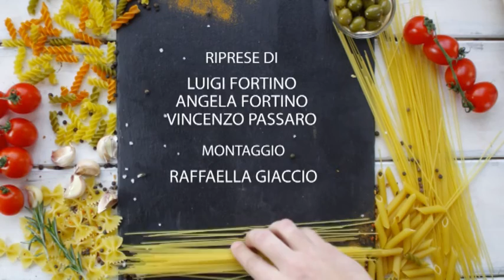Agropoli,Rubrica " In cucina con Monica": I mostaccioli morbidi